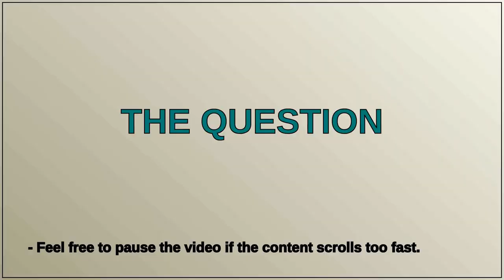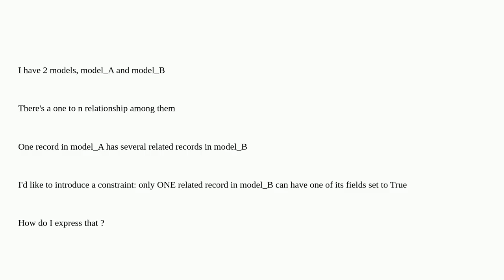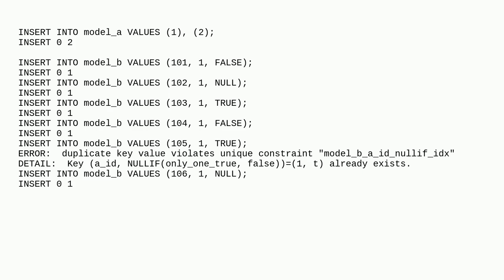Dba: singleton constraint on a related model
singleton constraint on a related model

A special thanks goes out to the community

  postgresql